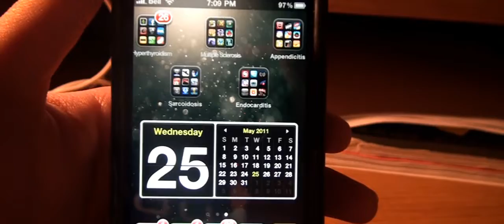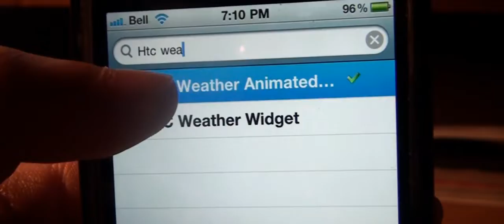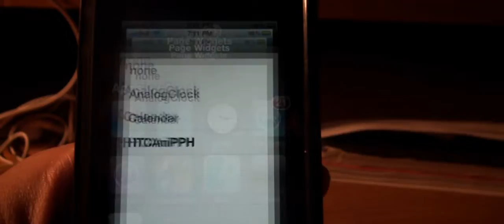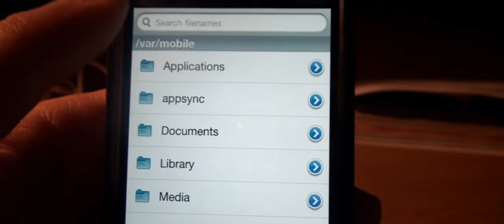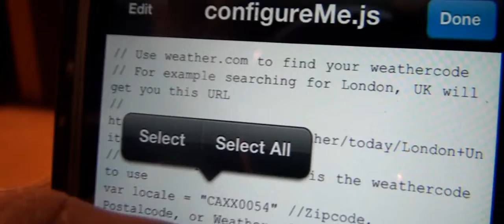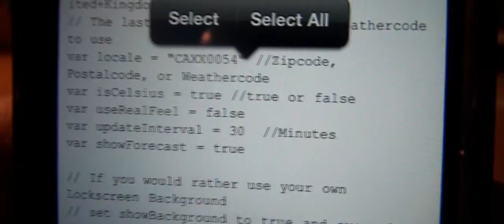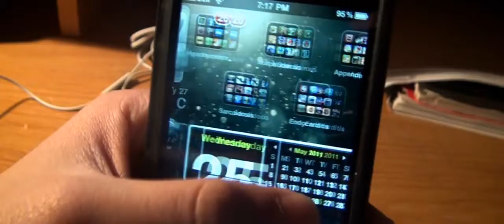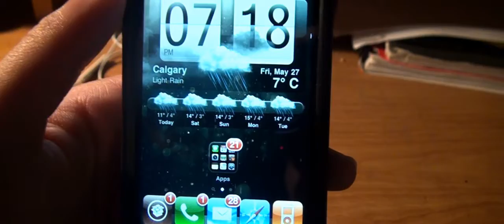EASIER! BETTER! ANIMATED! HTC Theme/ Widget for your iPhone and iPod!!! [HD]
A faster, easy to install, and better looking HTC Widget for your iPhone or iPod Touch! Hopefully this resolves some of the issues that you may have had with the last Android HTC Theme I put out.

What You Need To Do:

Cydia - Download HTC Weather Animated, iFile, iBlanks, and WinterBoard if you don't already have them. Once you've downloaded HTC Weather Animated you will get an icon that says "PerPage." Go into it and click HTCAniPPH and select the page you want it to be on. Then repsring.

iFile - Go into Library/PerPageHTML/Configureme.js and in the var locale = "XXXXXXXX" enter the weather.com code for your city/region. It should be the last eight characters in the hyperlink of the page.

iBlanks - Generate as many iBlank icons you need to cover the widget with invisible icons, so you can see it.

WinterBoard - Remove the blank icon's shadows using No Icon Shadows, that comes with iBlanks.